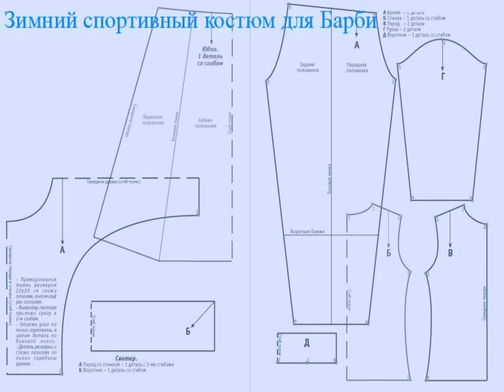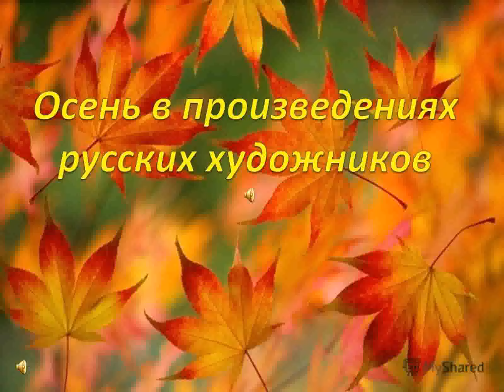Красивые Поделки На Праздник Осени